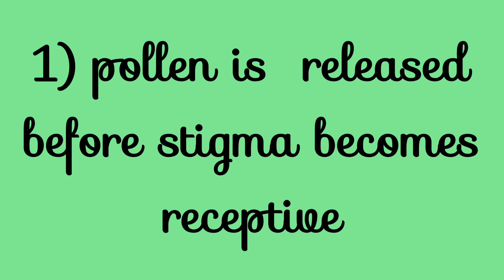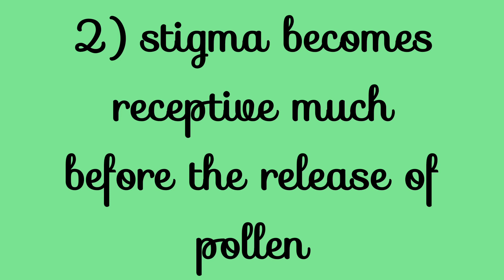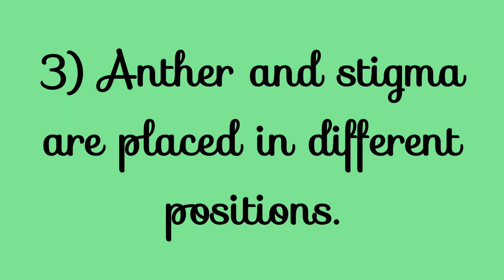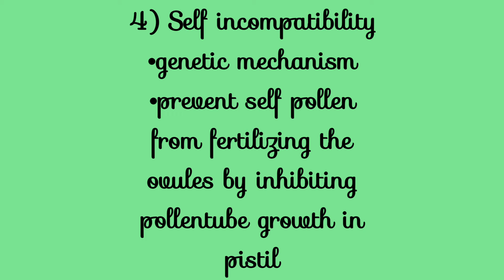outbreeding devices/description /self incompatibility